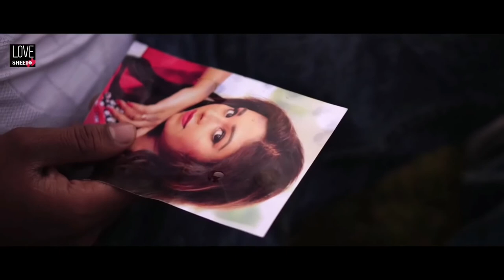আমার নিেজর কথা, সুরে গওয়া গান। শেয়ার করবেন।